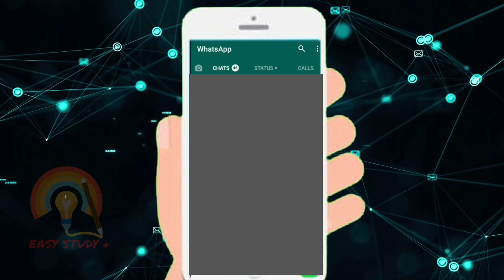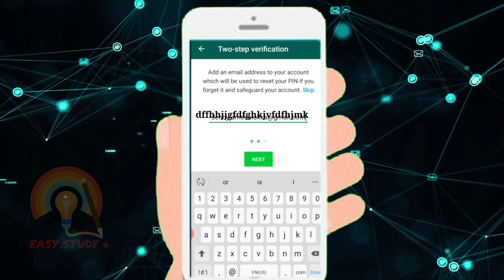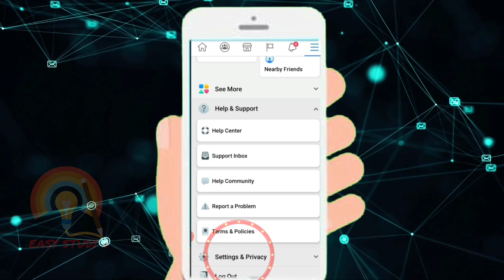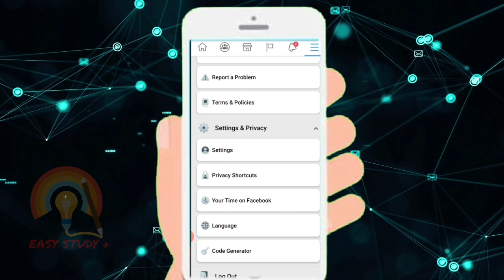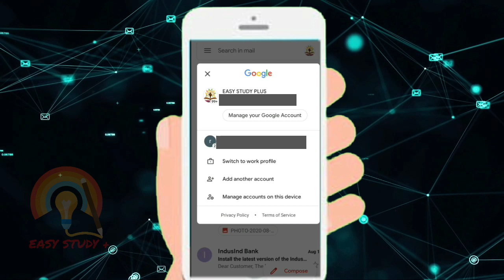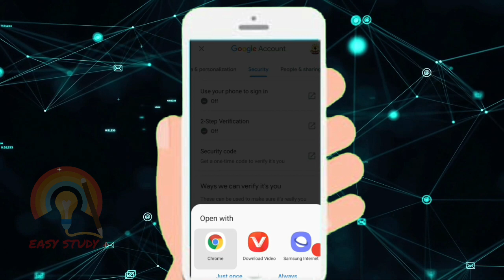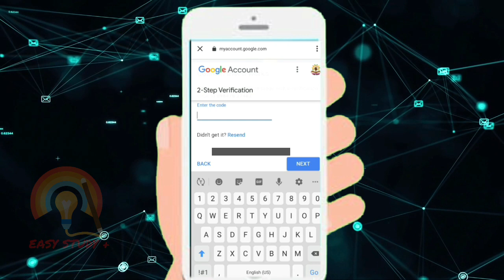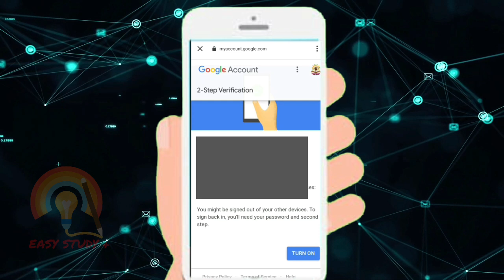HOW TO PROTECT WHATSAPP FROM HACKERS / HOW TO PREVENT FACEBOOK GMAIL, HACKING, MALAYALAM TECH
HOW TO PREVENT WHATSAPP HACKING
HOW TO PREVENT FACEBOOK HACKING
WHATSAPP HACKING HOW TO PROTECT
WHATSAPP HACKING HOW TO REMOVE

Whatsapp Hacking
How do I prevent my WhatsApp from being hacked?
Ad by GearBrain
Has anyone tried using Dashlane to manage their passwords?
Read to learn why Dashlane is more secure for storing sensitive information than your browser.
26 Answers
Indresh Verma
, lives in Lucknow, Uttar Pradesh, India
Answered February 14, 2016
· Author has 132 answers and 275.2K answer views
Originally Answered: How do I protect whatsapp from hacker?

1) Lock WhatsApp
One of the best WhatsApp security tips is to protect the app with a password or PIN. WhatsApp itself doesn’t offer such a function, but there are third-party apps that do. It might seem cumbersome but if you lose your phone, it’s going to prevent anyone else accessing your chats. Messenger and Chat Lock, Lock for WhatsApp and Secure Chat are three Android apps that do just that.
2) Block WhatsApp photos from appearing in photoroll
It’s fair to assume that your WhatsApp conversations might occasionally take on a distinctly ‘personal’ note. If you’re sharing images with your significant other, the last thing you want is for those images to appear in your general photostream, popping up when you let a friend swipe through your holiday snaps.
On iPhone, it’s easy to fix: Go into your phone’s Settings menu, then ‘Privacy’, ‘Photos’, and deselect WhatsApp from the list of apps whose images are fed into the photostream.
Android users will have to get under the hood a little bit. Using a file explorer app like ES File Explorer, find WhatsApp’s ‘Images’ and ‘Videos’ folders. Create a file within each called ‘.nomedia’. That will stop Android’s Gallery from scanning the folder.
Secondly, if you exclude WhatsApp images from your photoroll, and lock the app as above, it provides another layer of security if your phone is stolen or hacked into – but it won’t be a 100% bulletproof solution.
3) Hide ‘last seen’ timestamp
Not sure you want people to know when you’re coming on and offline? It may not seem like vital information, but if a scammer already knows some other things about you, adding that last piece of contextual information could prove useful to them – whether you’re awake or not; at home or overseas; coming out of the cinema or getting off a flight. Or you just might not want contacts – especially colleagues, or your boss – to know you’re checking WhatsApp at your desk. You can disable or restrict who sees your ‘last seen’ time in WhatsApp’s ‘Profile’; ‘Privacy’ menu, in Android, iOS, Windows or Blackberry. Be aware though, if you turn it off, you won’t be able to see other users’ ‘last seen’ times either.
4) Restrict access to profile picture
Is your profile photo one you’ve used elsewhere – on LinkedIn, Facebook or Twitter? Maybe it’s even on your company’s website somewhere. If it is, and your WhatsApp sharing is public, anyone you’ve ever spoken to – even if you’ve just replied to an unwanted message – can download your pic from your WhatsApp profile and, usingGoogle Image search, very quickly find out more about you. Set profile picture sharing to “contacts only” in the Privacy menu.
5) Watch out for scams
WhatsApp itself will never contact you through the app. Also, WhatsApp does not send emails about chats, voice messages, payment, changes, photos, or videos, unless you email their help and support to begin with. Anything offering a free subscription, claiming to be from WhatsApp or encouraging you to follow links in order to safeguard your account is definitely a scam and not to be trusted.
6) Deactivate WhatsApp if you lose your phone
WhatsApp offers users simple and effective security tips to keep control of your account if your phone is lost or stolen. As well as locking your SIM card through your network provider, WhatsApp recommends that you immediately activate WhatsApp with the same phone number on a different phone, with a replacement SIM. The app can only be used by one number on one device at a time, so by doing so you instantly block it from being used on your old phone. If that’s not possible, WhatsApp can deactivate your account.
7) Be careful what you talk about
Last but not least, use the same common sense you would with any form of digital communication. Don’t send personal information if you can possibly avoid it – addresses, phone numbers, email addresses – and never send your bank, social security or credit card details, or your passport or other identification details.
8) Remember to log out of WhatsApp Web
WhatsApp recently made a lot of noise with the launch of WhatsApp Web. The mirroring service makes life easier while working on PC. However, most users are unware that they should ideally log out of WhatsApp Web on Google Chrome browser either from their mobile or the browser.